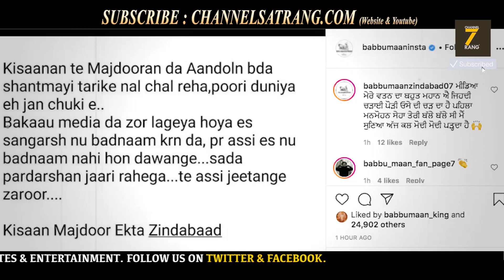ਵੱਡੀ ਖ਼ਬਰ I Babbu Maan | Gurpreet Ghuggi | ਵੱਡਾ ਬਿਆਨ !!